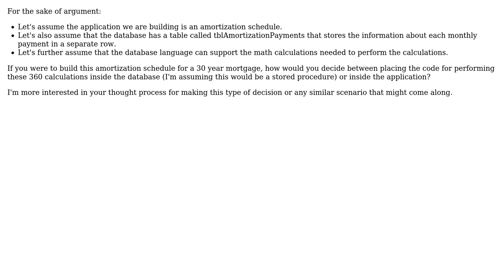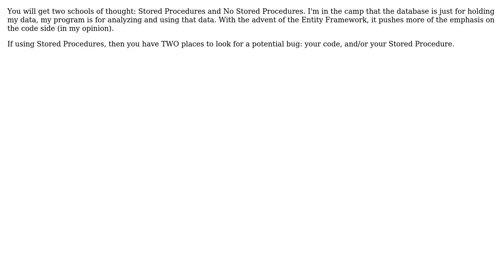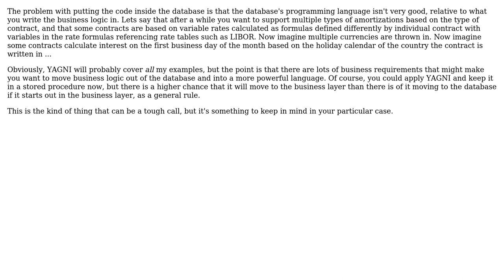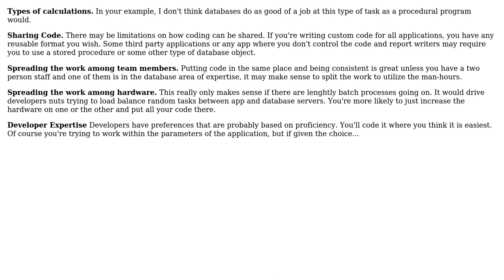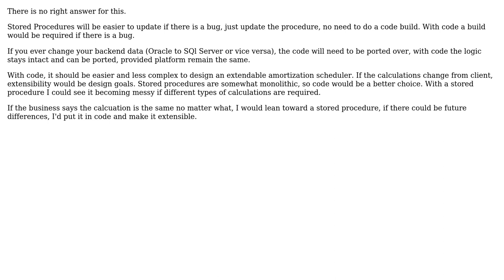How do you decide between putting the code in the database or putting the code in the application?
Software Engineering: How do you decide between putting the code in the database or putting the code in the application?

With thanks & praise to God, and with thanks to the many people who have made this project possible! | Content (except music & images) licensed under CC BY-SA | Music | Images & others | With thanks to user Wil user psr user Michael Riley - AKA Gunny user LarsTech user Jon Raynor user JeffO user JB King user Doc Brown user Charles E. Grant and the Stack Exchange Network Trademarks are property of their respective owners. You are responsible for your own actions.